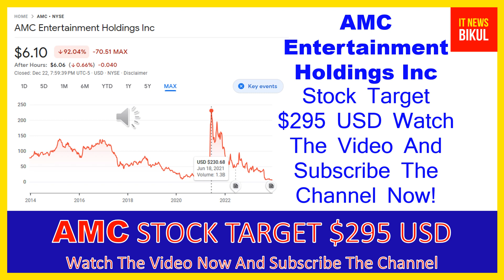AMC Stock - AMC Entertainment Holdings Inc Stock Breaking News Today | AMC Stock Price Prediction